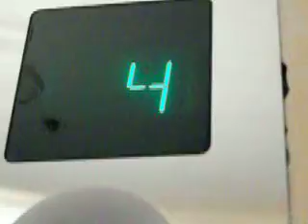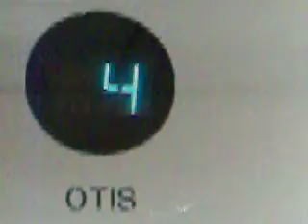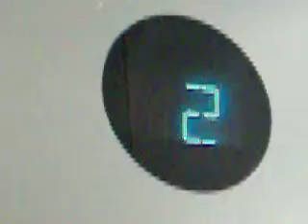Otis Hydraulic Elevator at Canyon Ranch at the Venetian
This elevator serves the customer relations and the spa (with access to the guest rooms without passing security check).
Elevator Brand: Otis
Elevator Type: Holeless Hydraulic
Elevator Capacity: 3500 LBS
Year Installed: 2004